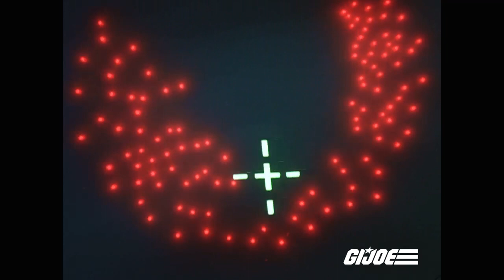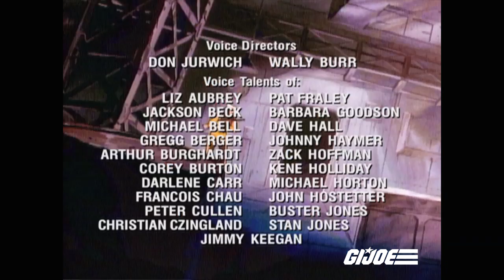Where the Reptiles Roam | G.I. Joe: A Real American Hero | S01 | E25 | Full Episode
Cobra uses a dude ranch as a base of operations to seize a government solar energy project. Once they have it under their control, Cobra Commander plans to harness the power of the sun itself to wreak destruction on the western United States!